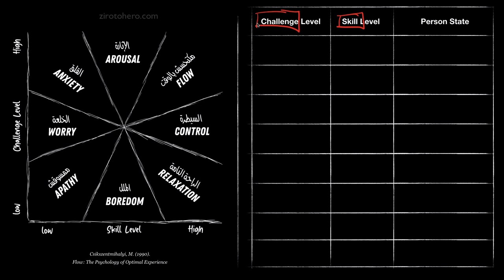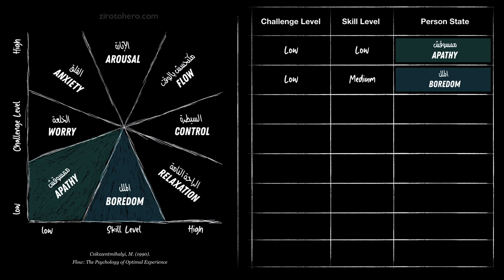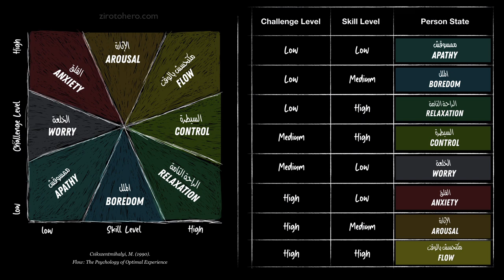Web Developers Skills and Challenge Match - State of Flow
0:00 - Introduction
0:26 - Apathy
0:53 - Boredom
1:22 - Relaxation
1:49 - Control
2:23 - Worry
3:02 - Anxiety
3:57 - Arousal
4:33 - Flow
5:17 - Summary